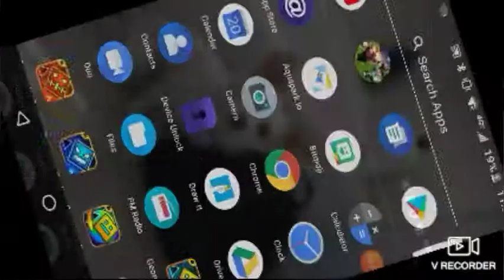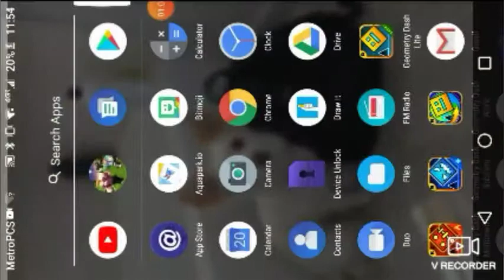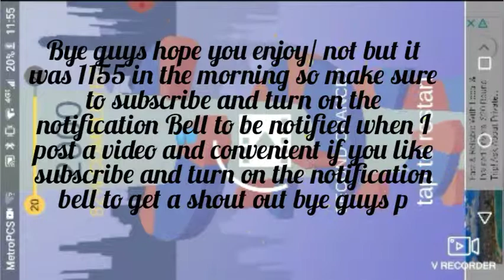Playing games at 1154 in the morning.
Estela3756